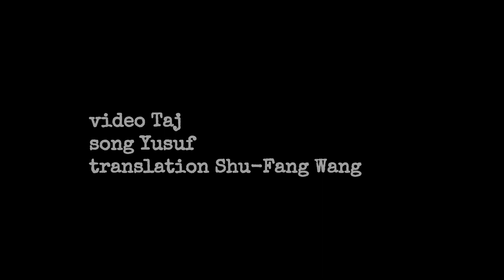June 30, The Bowl of Saki by Pir Hazrat Inayat Khan | 心和雅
When a man dives within, he finds that his real self is above the perpetual motion of the universe.

當一個人潛入內心，他會發現他的真我是凌駕於不斷變動的宇宙之上。

【引言】：

人的存在具備兩個部分。一個部分是處於不斷變動之中，就如這個宇宙，這個部分是受限的凡人，會死亡而消隕；然而，人的另一個部分是永恆的屬性，過去如此，現在如此，將來依然會延續下去，這部分是神性的、無限的存在。

所以當我們潛入內心，我們可以發現這個永恆的部分就在其中，這是我們稱為靈魂的本質。我們的靈魂是全然自由的，不受限於這個三度空間或時間或身體。祂可以超越人們所到達的任何地方，可以潛入人類所不曾碰觸的深境，可以揚升至人類所不曾奇蹟的高度。

靈魂是神聖的存在，當祂顯現為一個個不同的人，經歷一個個不同的情況，祂所追尋的是在這個過程中，一次次重新找回自己。

video Taj
song Yusuf
翻譯／引言 Shu-Fang Wang

Commentary by Pir-o-Murshid Inayat Khan:

There is in man a false self and a real self. The real self contains the eternal; the false self contains the mortal. The real self has wisdom; the false self ignorance. The real self can rise to perfection; the false self ends in limitation. The real self has all good, the false self is productive of all evil. One can see both in oneself: God and the other one. By conquering the other one, one realizes God. This other power has been called Satan; but is it a power? In reality it is not. It is and it is not. It is a shadow. We see shadow and yet it is nothing. We should realize that this false self has no existence of its own. As soon as the soul has risen above the false self, it begins to realize its nobility.

In order to see this question more clearly one must picture oneself as two beings, one the king and the other the servant. When one of them expresses a wish, it is the king who wishes. And the part that says, ‘I cannot,’ is the servant. If the servant has his way, then the king is in the place of the servant. And the more the servant has his way, the more the servant rules and the king obeys. In this way naturally conflict arises and that reflects upon the outer life; one’s whole life becomes unlucky. One may be pious or good or religious, it makes no difference. If man does not realize the kingdom of God within himself nor realize his spirit to be a king, he does not accomplish the purpose of life.

The soul of man is a dweller in heaven. It is able to see more than the eyes can see. It is able to hear more than the ears can hear. The soul is able to expand further than man can journey. The soul is able to dive deeper than any depths that man can ever touch. The soul is able to reach higher than man can reach by any means. Its life is freedom, it knows nothing but joy and sees nothing but beauty. Its own nature is peace, and its being is life itself. It is not intelligent. It is intelligence itself. It is spirit. Its nature is not human but divine. … Man is a process, manifestation is a process through which the spirit goes from one condition to another condition, from one pole to another pole. And through this whole process the attempt of the spirit is to find itself. … The highest perception of freedom comes when a person has freed himself from the false ego, when he is no longer what he was. All the different kinds of freedom will give a momentary sensation of being free, but true freedom is in ourselves. When one’s soul is free, then there is nothing in this world that binds one; everywhere one will breathe freedom, in heaven and on earth.

It is therefore that the Sufi seeks God as his love, lover and beloved, his treasure, his possession, his honor, his joy, his peace; and his attainment in its perfection alone fulfills all demands of life both here and hereafter.